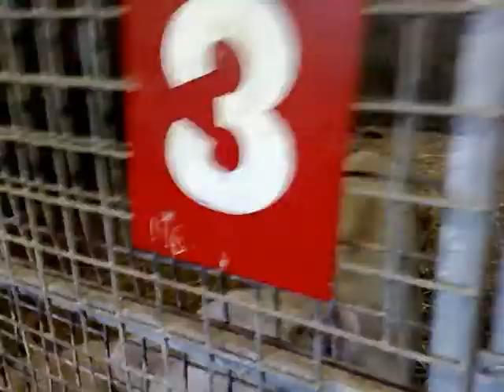White Lion House